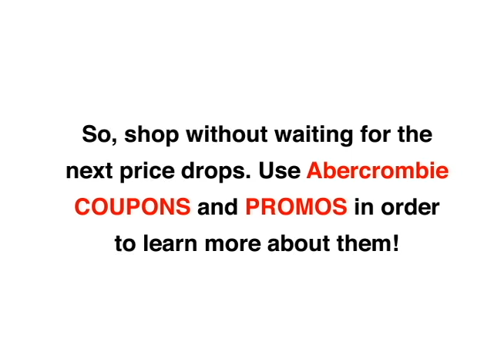How To Get Abercrombie-and-fitch Coupons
If you are looking for affordable purchases for clothing and apparel then better get some Abercrombie coupons. for the best source in looking for those sought after coupons.

You can also get to know the latest promos and bargains for different designs that you want from Abercombie